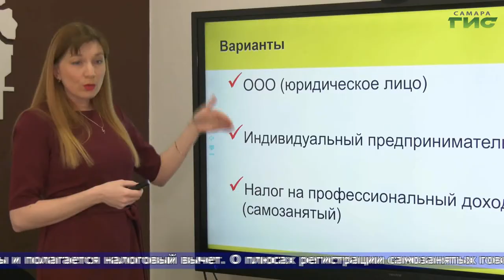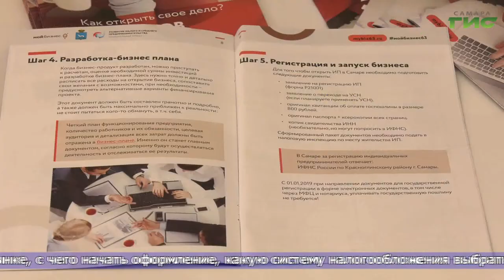"Самарский бизнес-инкубатор" / "Город С" от 19.11.2021 (эфир 18:15)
Самарский бизнес-инкубатор. Для кого открыты двери? Как можно стать резидентом бизнес-инкубатора? Какая господдержка оказывается  малому бизнесу в условиях пандемии? Смотрите программу "Город С". Гость в студии — директор МБУ г.о. Самара "Самарский бизнес-инкубатор" Дмитрий Титов.